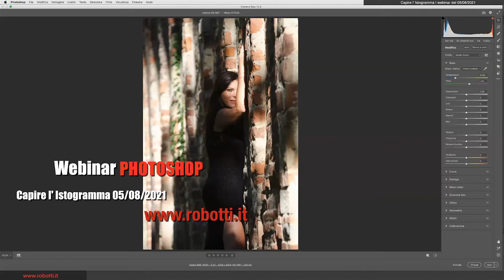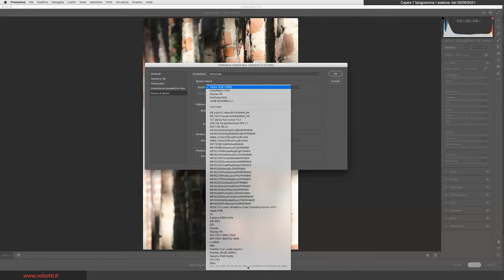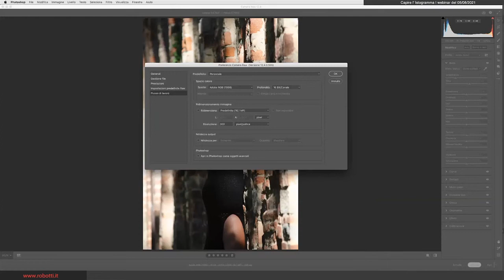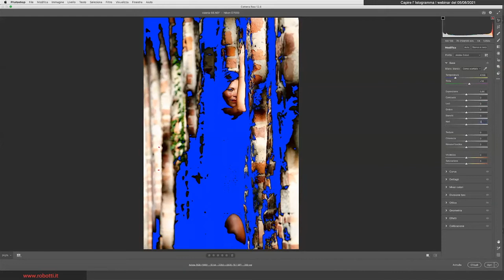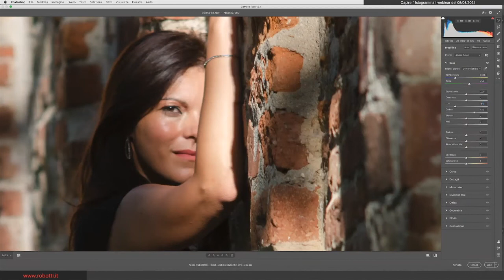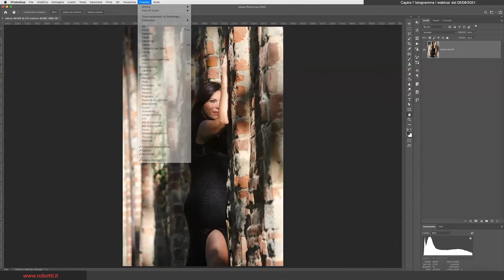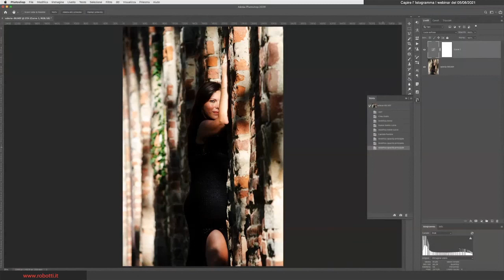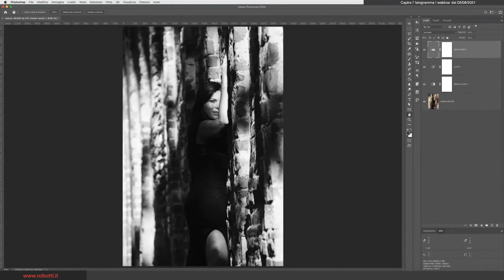Capire l' Istogramma, in Camera Raw e in Photoshop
In questo video tutorial Photoshop:

come si legge l'ISTOGRAMMA

Nel video ti spiego...

quello in bianco-nero e quello a colori, come cambia per il file raw cambiando Spazio Colore in Camera Raw, perchè è utile "tener d'occhio" la Palette Istogramma in Photoshop...

Registrazione dal mio Webinar Photoshop di giovedi 05/08/2021

Tutti i giovedi alle 19,30 c'è l'appuntamento online di 30 minuti dedicato all'analisi di tecniche e soluzioni per la correzione colore con Photoshop

Il Webinar è gratuito e per tutti, se vuoi partecipare devi prima registrarti alla newsletter di